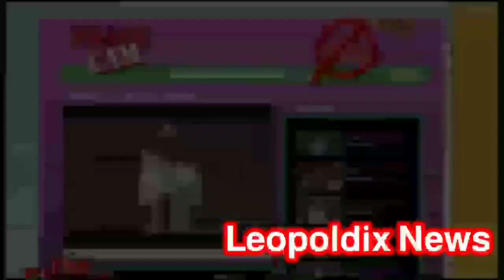[YTP TENNIS] ACID IS DANGEROUS!!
Leopoldix News
Round 3 vs CYRYUSBOI02
can someone confirm if this was antonius ziyan's alt/personality thing